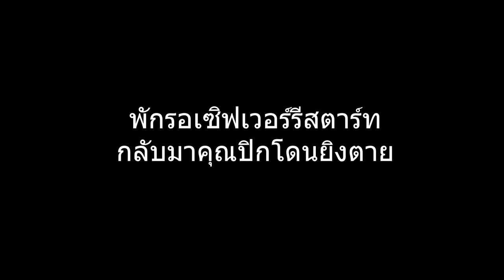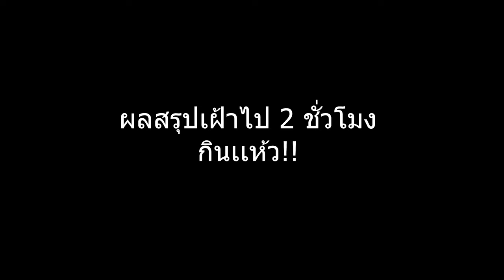SCUM (PvP) ตอนที่ 12 - ไปดักหรือโดนดัก - เซิฟที่ 3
ชีวิตการไปดักคนไม่ใช่เรื่องง่าย การไปดัก โดนดัก ขึ้นอยู่กับโอกาสเเละโชคลาภ? วางเเผนซ้อนเเผนในรอบนี้เราจะไปดักยิงคนดูสิจะได้ยิงเข้าบ้างไหม ?